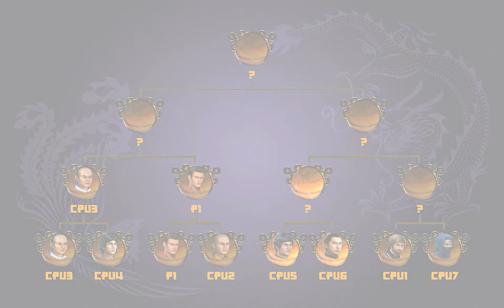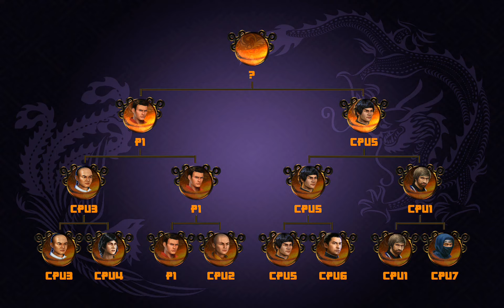Shaolin vs Wutang - Torneo Con Jean Claude Van Damme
“Shaolin vs Wutang para PC” Shaolin vs Wutang no es un juego que sobresalga por los efectos especiales, solo combate influenciado por las películas de Kung Fu clásicas. El juego cuenta con sonidos de lucha auténticos provenientes de las películas y un sountrack totalmente licenciado con la mejor música de las películas clásicas de King Fu. Shaolin vs Wutang es una carta de amor dirigida a los cines clásicos de Kung Fu de lo 70’s y 80’s . Este juego es una pasión de un desarrollador independiente cuyo proyecto fue sacado adelante por tan solo una persona con tremendo amor por lo que hacia, ademas de un notorio conocimiento acerca de películas de Kung Fu. El desarrollador aclara que no era su única intención la de crear la misma experiencia que se evidencia en los juegos de lucha con alto presupuesto, por lo contrario su objetivo principal es proveer a los jugadores una experiencia de juego satisfactoria llena de nostalgia y reminiscencia por las películas de artes marciales...